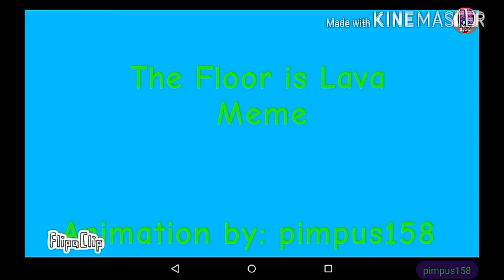.:The Floor is Lava:. | Meme (GIFT)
Yeah i love Sleepykinq xD